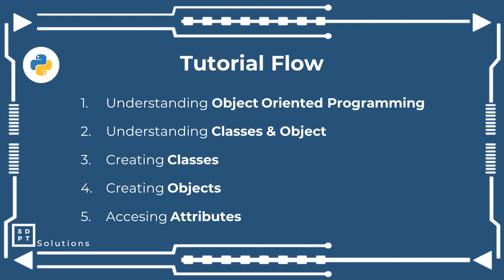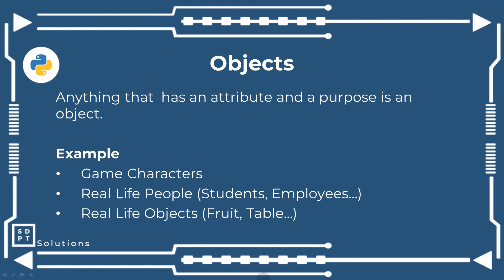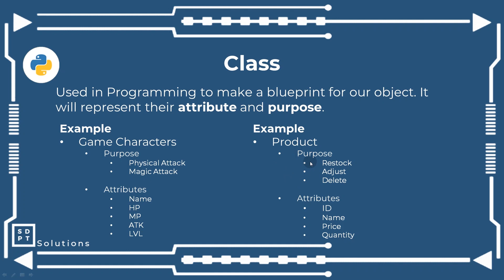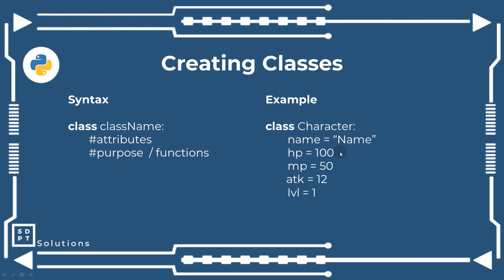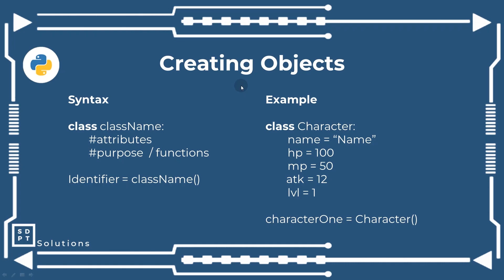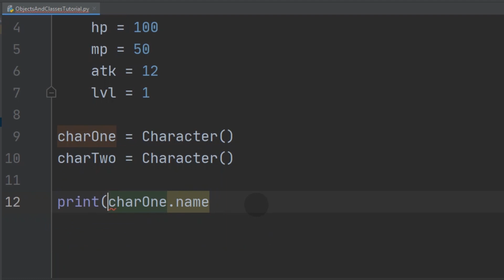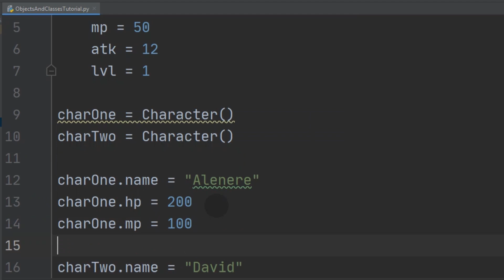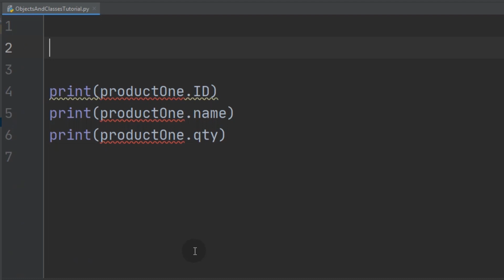Python Tutorial #13: Classes & Objects | Object Oriented Programming | OOP | Tagalog | Filipino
For today sisimulan na natin ang Tutorial sa Python Object Oriented Programming or pede nating tawaging (POOP) AHAHAHA okay so let's start with Classes & Objects

Language: Python
Series: Python Tutorial Tagalog
             Python Tutorial Tagalog (Object Oriented Programming)

Timestamps
00:00 - Intro
00:18 - Tutorial Flow
00:43 - Object Oriented Programming (Explanation)
01:29 - Objects (Explanation)
02:27 - Class (Explanation)
03:53 - Creating Classes (Explanation)
04:52 - Creating Classes (Implementation)
05:28 - Creating Objects (Explanation)
06:00 - Creating Objects (Implementation)
06:34 - Accessing Attributes (Explanation)
07:09 - Accessing Attributes (Implementation)